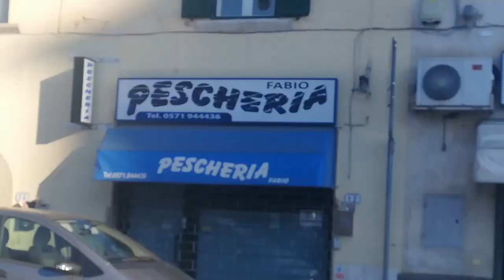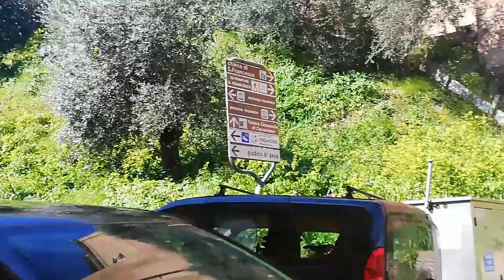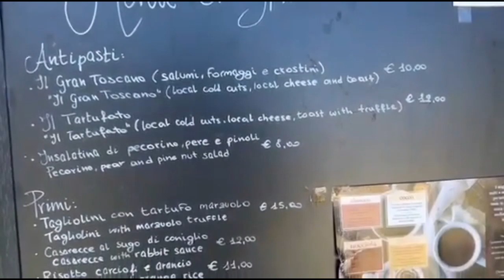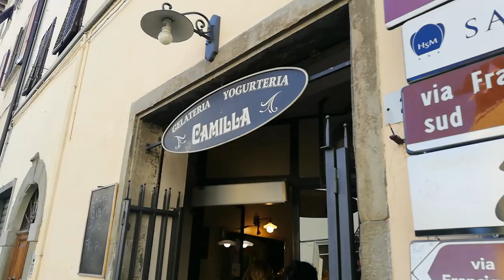TREKKING DAY WITH FRIENDS!! | Shara's crazy world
Fb: Shara Joy De Guzman